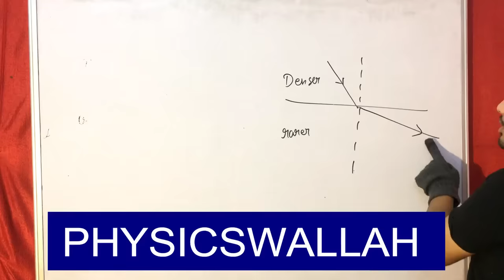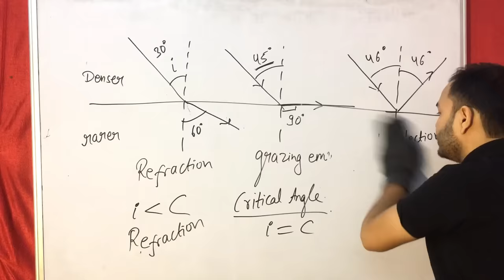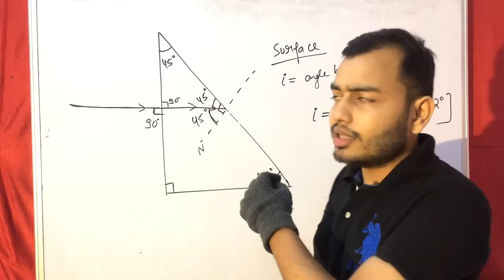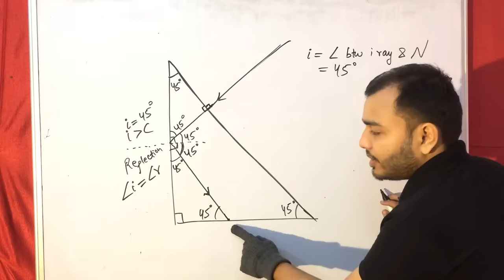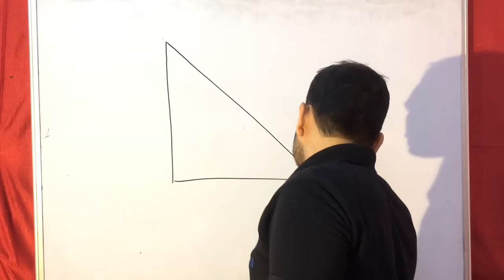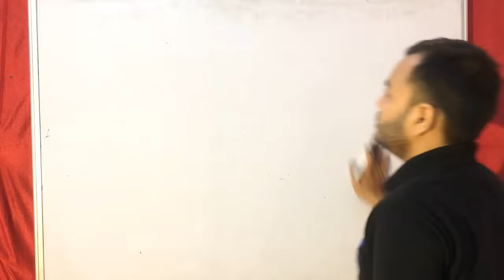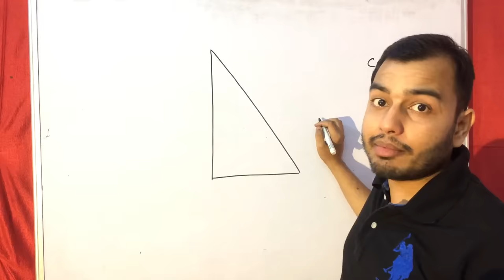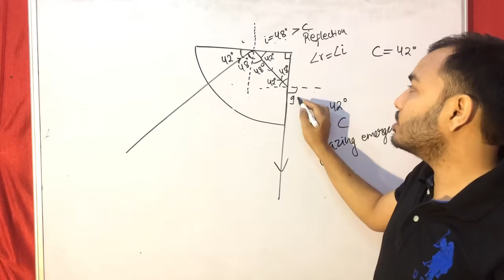Prism Ray Diagrams || Path of Ray through Prism || Total Internal Reflection || Critical Angle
LAKSHYA Batch(2020-21)

Registration Open!

2)Live Classes and recorded Video Lectures (New, different from those on YouTube)

3)PDF Notes of each class.

4)DPP: Daily Practice Problems with each class having 10 questions based on the class of JEE Mains/NEET level.

5)Syllabus Completion by end of January, 2021 with topicwise discussion of Last 10 Years Problems in Boards, JEE Mains/NEET within Lecture.

6)The Complete Course (Video Lectures, PDF Notes, any other Study Material) will be accessible to all the students untill JEE Mains & NEET 2021 (nearly May 2021)

7)In case you missed a live class, you can see its recording.

8)You can view the videos  any number of times.

9)Each chapter will be discussed in detail with all concepts and numericals

10)Chapterwise Approach towards JEE Mains/ NEET & Board Exams.

Refraction of Light Class X : CBSE / ICSE : Bending of Light : Bending in Glass Slab And Prism

How To Use LENS MAKER FORMULA : Sign Convention and LENS NUMERICALS: Class X :ICSE /CBSE PHYSICS

How to Solve Lens Numericals | Lens Maker's Formula | SIgn Convention in Lenses| 10 CBSE / 10 ICSE